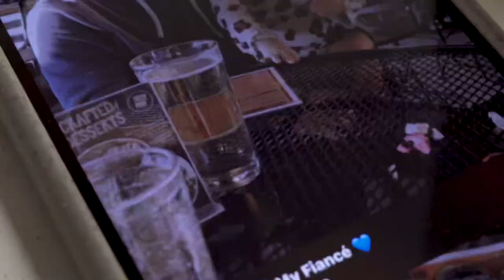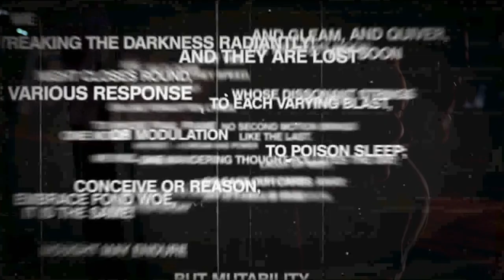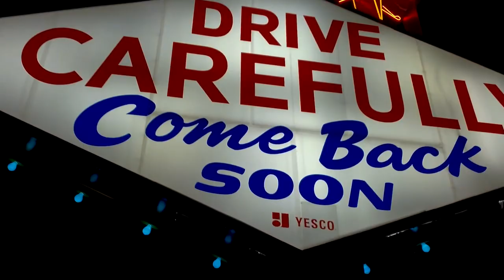‘Life’s Highway” An original song by (Bobby Thompson)